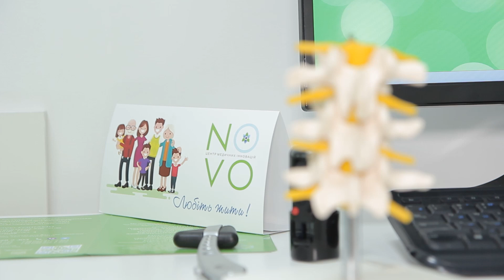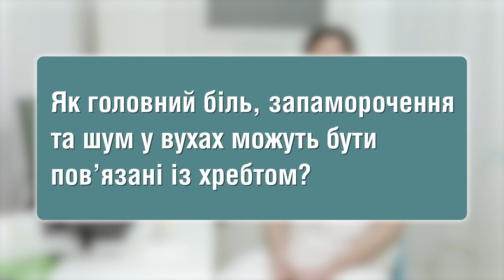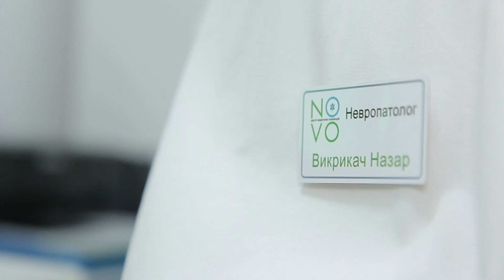Болить хребет і затерпають кінцівки. Хто такий вертебролог і що він лікує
Малорухливий спосіб життя і стресові ситуації негативно впливають на нервову систему, провокують біль у спині, сприяють появі болю голови, частій і підвищеній стомлюваності, запамороченню, затерпанню кінцівок, дратівливості й тривожності. Частими є випадки, коли людина почувається погано і не розуміє, що причина її нездужання криється в нездоровому хребті, захворюваннях периферичної нервової системи. Тому вчасне виявлення проблеми дуже важливе. Хто такий вертебролог, які хвороби лікує, при яких симптомах до нього варто звертатися, чому кожному з нас варто записатися на прийом до нього, як проблеми зі спиною можуть призвести до шуму у вухах та болю в серці, Тvoemisto.tv розповів невролог, вертебролог Центру медичних інновацій NOVO Назарій Викрикач.